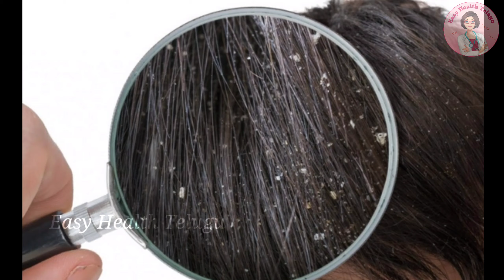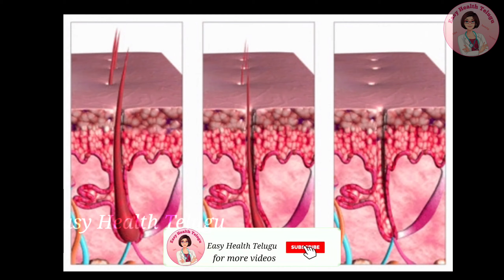100% work.. ఒక్కసారి ఈ నూనెను రాస్తే ఎంత పలుచని జుట్టు అయినా ఊహించనంత ఒత్తుగా పొడవుగా పెరగడం ఖాయం..